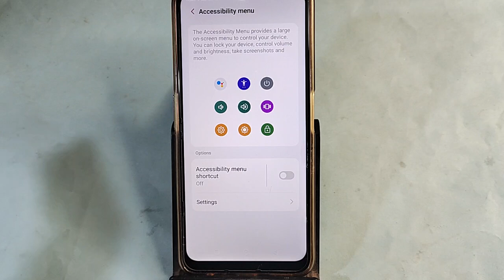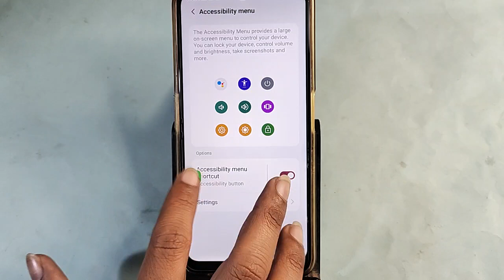Moto edge 50 Pro 5G restart kaise kare, how to restart without power button in Moto edge 50 Pro 5G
Best powerful CPU under 10k

60-Inch Tripod with Bag

7 Socket 6A Extension Board

multiplug Extension